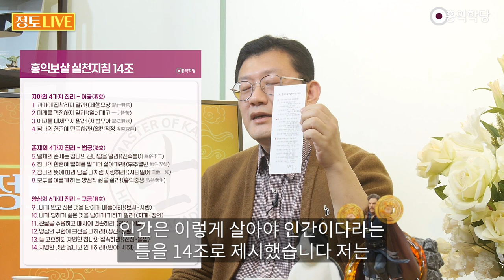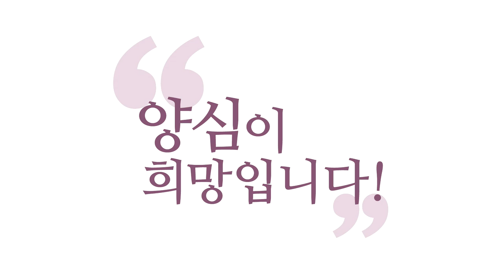[홍익학당] K철학으로 홍익대동의 대칸문명을 만들자! _230430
AI가 지금 인류를 위협하는
이 시기에 인류끼리 뭉쳐야죠
인류끼리 뭉쳐서
이 동북아시아에서
새로운 문명을 창출해보자
북한도 어떻게 보면 문제야
국가지만 북한도 홍의학당 강의
보면서 양심 각성하고
새 기본값 깔면요
지금 북한 만주 해가지고요
어마어마한 또 새로운 문명을
디자인할 수 있는
실험의 장이 될 수 있습니다

예전 만주국 일제 때
만주국이 엄청나게 새로운
실험의 장이었습니다
그 이상의 엄청난 홍익대동 이념을
이 땅에 구현하는 거기가 원래
그 자리였잖아요
만주가 홍익인간 이화 세계가
구현됐던 신씨가 펼쳐졌던 자리니까
우리 이 주변 국가를 다 한 덩어리
만들어서 제 욕심은 그거예요
스케일이 다르죠
태극기 빨갛고 파랗코가 남북이고
주변에 건곤 감리가
우리 사강이에요
미일 중러 중러 미일 사이에서
우리 태극이 씨알이잖아요
남북이 하나 돼서
도약의 땅으로 만들자는 겁니다

이 아시아 전체를
홍익 생태계로 미국도 도와라
중국도 도와라
우린 문명이 있다 문화 강국이다
인류 새 기본값을 찾아낸 나라고
만 년 전에도 우리는 인류의
새 기본값을 이 땅에 전했던
환웅의 나라다
배워라 와서 대종교에서 그래요
우리 선생님이 항상 주장하시던 게
환웅 때 오색 인종이 와서
우리 민족한테 와서
다 인간이 어떻게 살아야 되는지
곰이 사람 되는 법 곰이 중생이죠
곰이 사람 되는 법
중생의 기본값이 사람의
기본값으로 바뀌어가지고
100일 기도 해가지고 사람 되는 법
가르친 게 환웅이거든요
그래서 인간들끼리
홍익인간 하라고 가르쳤거든요

왜 못해요 다시 다시 한중 미일에
끌려가는 나라가 아니라
지금은 우리가 힘 없으니까
끌려가는 모습을 보이지만
나아가서 홍익대동사회를
건설하자는 겁니다
아시아에서 중국은 자기 나라
하나 세워가지고 예전에
중국의 위상을 되찾고 싶어서
대만까지 먹고 싶은데요
아쉬운 게요 중국 미안한데요
홍익학당이 있어서 스스로
중화 문명을 박살냈기 때문에
중국이 홍익대동에 그 예전에
그 찬란했던 고대 문명을 다시
복원하려면요
한국이 주도하지 않으면
이룰 수가 없습니다
왜? 문화력이라는 건 냉정해요
경제력 군사력만큼
문화력은 냉정합니다
문화력의 근원을 우리
대한민국 홍익악당에서
갈고 닦아서 전 세계에
내놓을 겁니다

지금도 내놓고 있지만
유튜브를 통해서 중국도요
한국이랑 같이 가야 됩니다
중국 하나 잘 되는 걸 바라지 마시고
아시아의 홍익 대동사회를
만드는 걸 목표로 해야 됩니다
이래야 사람이 태어난 보람이 있죠
안 그래요? 한국이 주도할 거니까
제가 어제 부산에서
과학하자고 그랬어요
과학 공부 좀 많이 하자
온 국민 과학 상식 수준을
한번 끌어올려보자고 그랬어요
철학 상식은 홍익학당이
끌올려드릴 테니까
과학자들이 우리나라에 머리 좋은
과학자들이 유튜브에 좋은 거
많이 올려주시잖아요
국민들이 다 같이 공부해가지고요
AI 시대에 걸맞는 인간상은요
과학에 대한 상식을
갖춘 인간 아닐까요?
철학과 과학에서 기본 선을
돌파해야 됩니다
이거를요 중국 너무 인구 많아요
우리나라 인구 적자래요

한번 해보자 우리나라 안에서 한번
실험해보자고 철학 강국 과학 강국
한번 만들어보자고요
그래서 온 국민이 아공·법공
기본으로 알고 온 국민이
기본적인 코딩이나 이런 거 다
기본으로 알아서
AI 시대에 가장 최적화된 인재상
인간상을 한번 제시해보자고
전 세계에 이 정도
꿈을 꿔야 재밌지 않아요
지금 한 정권만 보고 하지 마세요
뭐 하나 하면 잘한 겁니다
5년 안에 뭐 하나라도
업적 남기면 멀리 보세요
이 하나하나 업적이 쌓여서
우리 민족은 어디로
가야 되는지를 더 보세요
더 큰 비전을 아시아의 문화 강국
영성 강국 철학 강국이 돼서요
새 문명을 주도할 개벽
개벽의 그 근원이 되는
나라가 되자는 겁니다
저는 가능합니다
철학강국 홍익학당이 도울게요
저희 답이 있어요
전 교육과정에서
홍익학당 거 보세요

과학강국, 유튜브에
좋은 자료들 많습니다
더 분발해가지고요
과학 강국 만드십시다
온 국민들 기초 과학 수준이
획기적으로 높은 나라
한번 만들어 봅시다
세종대왕이 지금 다시 태어난다면
철학 과학 강국을 만들어보자고
하지 않을까요? AI가 이미
많은 문제를 해결해 줄 거예요
AI 껴안고 우리
다음 시대를 열어야 돼요
AI 시대 인간은 뭐 할 거예요?
공부요
제가 내린 답은 공부
호모 아카데미 쿠스
여러분 공부하는 인간이
인간의 본질이에요
원래 학생
배우는 생명체가 인간입니다
종교, 모든 종교 다 가능해요
모든 종교 다 같이 갑시다
모든 종교 다 같이
배우는 생명으로서의 올바른
인간상 정립을 위해서 나온 겁니다

종교 철학 과학 다 힘 합쳐가지고요
우리나라 국민들 똘똘 뭉쳐서
아시아의 황극 리더가 되자고요
황극이라는 건 문화의 모범을
황극이라고 합니다
철학의 모범
과학의 모범이 되자고요
다른 나라는 소수 엘리트 끌어모아
가지고 지금 힘을 내는데요
저는요 우리 민족은요
우리 온 국민들이 다
머리가 좋고 똑똑해요
온 국민들이 그러니까
다 같이 철학 과학 공부해 보자고요
이런 짓은 안 해보지 않을까요?
다른 나라가 미국이
국민들이 똑똑해서
미국이 강국인가요? 아니요
소수가 똑똑한 거예요
어차피 다수가 똑똑해가지고
소수 말도 안 들어요

그럴 바에는 다수가 다 같이
더 똑똑해지는 거 어때요
K 철학은 칸 철학이고요
칸 철학입니다
칸 단군이 칸이었죠
아시아의 리더는 칸입니다
칸 철학이에요
케이 철학은 칸 철학이다
진짜 칸이 한웅과 같은
최고의 대칸 위대한 칸이 다시
이 땅에 재림했다면 뭘 할 거냐
진짜 몽고족이 한 번 뭉치면요
중국이 쫍니다
몽고족이 뭉치면 중국이 쫄아요
원나라 때 당했고
청나라 때 당했어요
그 변방에 별거 아닌
그 민족 같은 데
몽골족이 한 번 뭉쳐서 제대로 된
리더 만나가지고 뭉치면요
징기스칸 같은 리더만 나오면요
다 똑똑하기 때문에
세계를 휩씁니다
K 철학이 칸 철학이고
진짜 칸 철학이 아시아를 다시
재편할 겁니다

아시아에 영감을 줘서
전 세계에 새로운 인간의
기본값이 뭔지를 보여주는 그런
모델 국가 모범 국가
황극국가가 되면 좋겠습니다
저는 칸이 되고 싶은 사람이지
대통령 되고 싶은 사람이 아니라
그래서 철학과 과학을 포함한
문화 전반을 AI시대 인간의 본원의
그 본질을 꿰뚫어서 인류는
이렇게 살아야 된다라고
새로운 문명의 기준
기본값을 제시하는 나라가
됐으면 해요
홍익인간 실천 강령 14조입니다
이 14조는 제가 주장하는
이미 나왔어요
기본이 인간은 이렇게 살아야
인간이다라는 틀을 14조로

제가 추구하는 건
환웅과 같은 금수를 중생을
사람 만들 수 있는
인류 문명의 새로운 모델을
제시하는 그런 리더가 되는 겁니다
이게 새로운 신시를
만들자는 겁니다
신시 하느님의 나라
우리 민족의 원형인 하느님의 나라
신시 다시 만들어 봅시다
비전을 갖고 온 국민과 소통하면서
자명한 양심을 추구하면서
온 국민과 함께 가슴이 뛰면
이게 소비자공 아닌가요?
진정한 리더가 갖춰야 할 거는
그렇죠 소통 비전 공명 자명
이게 이거 모델이 환웅이에요

환웅과 단군이 모델입니다
우리나라 예전에 다 했던 거예요
잘 할 수 있을 겁니다
여러분 DNA에 다 새겨져 있어요
다시 더 잘할 수 있어요 힘내세요
여러분을 스스로
과소평가하지 마세요
대칸 문명을 한번 만들어 봅시다
K 철학은 칸 철학이다
이런 자부심 갖고 하세요